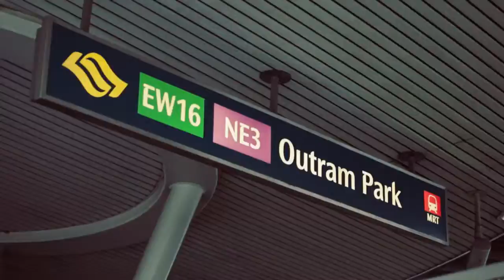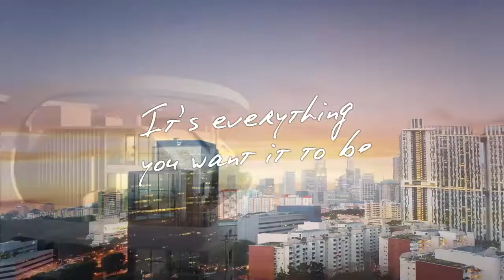Spottiswoode Suites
Spottiswoode Suites is located near Outram MRT Station. Freehold Development.